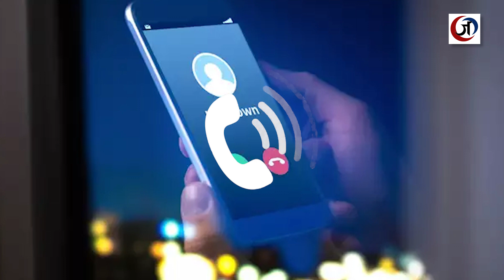Naroda Gam Case: 28 फ़रवरी, 2002 को नरोदा गाम में क्या क्या हुआ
जनचौक के संस्थापक संपादक महेन्द्र मिश्र ने नरोदा गांव नरसंहार के चश्मदीद शरीफ मलिक से फोन पर बात की
शरीफ मलिक ने बताया नरोदा गाम व नरसंहार का पूरा सच
नरोदा गाम नरसंहार का आंखों देखा हाल सुनिये
हमारे सामने हुआ नरसंहार- शरीफ मलिक
‘भीड़ ने मस्जिद और दरगाह को घेर लिया था’
‘हमारे मोहल्ले को जलाया गया’
‘11 लोगों को जिंदा जलाया गया’
‘मेरी बहन के घर में 4 लोग मारे गए’
‘हम छिपने के लिए पुलिस स्टेशन चले गए’
‘पुलिस स्टेशन में कोई पुलिसवाला नहीं था’
‘हमें डर लग रहा था कि हम पुलिस स्टेशन में भी बचेंगे या नहीं बचेंगे’

Mahendra Mishra, the founding editor of Jan Chowk, spoke on the phone to Sharif Malik, an eyewitness to the Naroda village massacre.
Sharif Malik told the whole truth of Naroda Gam and massacre
Listen to the eye-witnesses of the Naroda Gam massacre
Genocide happened in front of us - Sharif Malik
'The mob surrounded the mosque and the dargah'
'Our neighborhood was torched'
'11 people were burnt alive'
'4 people were killed in my sister's house'
'We went to the police station to hide'
'There was no policeman at the police station'
'We were scared whether we would survive at the police station or not'